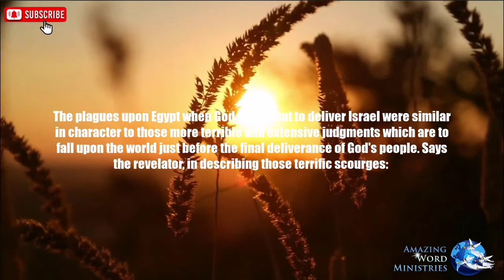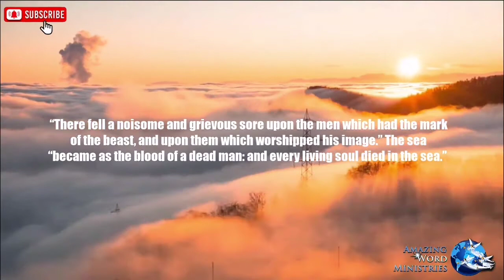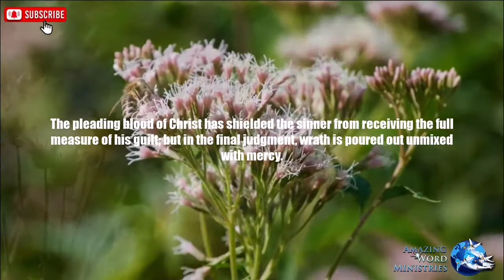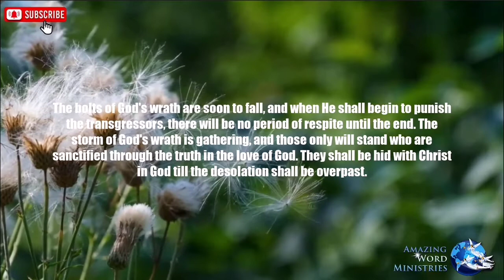The Lord is Coming: Seven Last Plagues Begin to Fall, September 16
Daily Devotional Readings By Ellen G White.